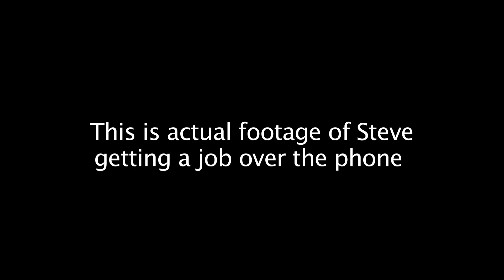CBC Kickstarter Outtakes of Dreams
On tour soon!

Con Bro Chill Outtakes of Dreams

Support Con Bro Chill's Kickstarter!

We are Con Bro Chill. We make music, we make videos, we make PARTY. This band exists to have FUN and celebrate life. We started making music and videos a few years ago and have been working night and day to spread the party in anyway possible. We've dedicated everything we have to bringing fun to as many people as possible.